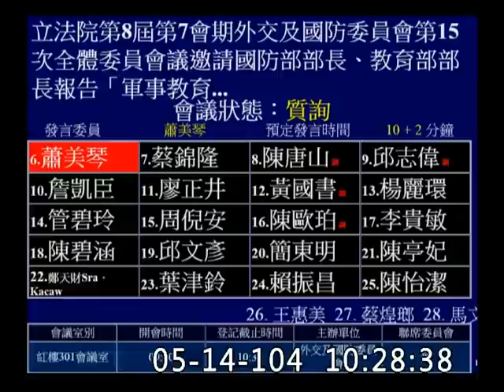蕭美琴建請國防部研擬軍校教育整合的可行性(20150514)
▶教育是提升官兵素質的一個重要因素。軍校的教育也間接影響到募兵成敗及國軍整體戰力。但目前各軍校的規模都不大，各校的資源分配也不均，無法提供更多元的教育課程。因此，若從資源的挹注與效能提升的角度來思考，國防部是否可進行軍校整併、整合教育資源的可能性評估？另，國防部希望教育部補助國防工業及國防相關研究中心，其經費挹注機制為何？經費的運用是否可以達到效果？
高廣圻部長：日前已做過三軍官校整併的評估，整併可能無法達到節省預算，甚至會花費更多經費。
國防部人事參謀次長徐衍璞：為了讓軍事教育更加多元化、專業化，我們將在國防大學下成立解放軍研究中心，海軍官校下成立船艦研究中心，在空軍官校下成立空軍航空研究中心，希望教育部各補助5000萬元，
▶這不單是考量節省預算，本席重視的是教育品質的問題。規模若不足，教育的多樣性便不可得。特別是在軍力規模進行重新調整的當下之際，各軍種的本位態度也應進行調整，強調三軍聯合作戰，讓各軍種早在學生階段便可進行交流。各研究中心立意良善，但還是要老慮到資源整合，也請提供三個中心的組織、架構等相關資料。